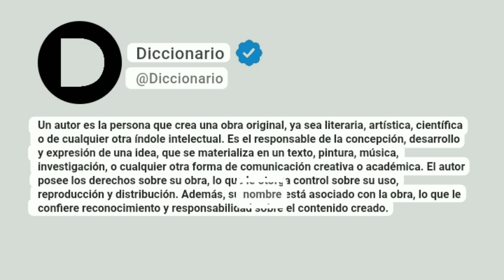Autor Significado En Español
Un autor es la persona que crea una obra original, ya sea literaria, artística, científica o de cualquier otra índole intelectual. Es el responsable de la concepción, desarrollo y expresión de una idea, que se materializa en un texto, pintura, música, investigación, o cualquier otra forma de comunicación creativa o académica. El autor posee los derechos sobre su obra, lo que le otorga control sobre su uso, reproducción y distribución. Además, su nombre está asociado con la obra, lo que le confiere reconocimiento y responsabilidad sobre el contenido creado.